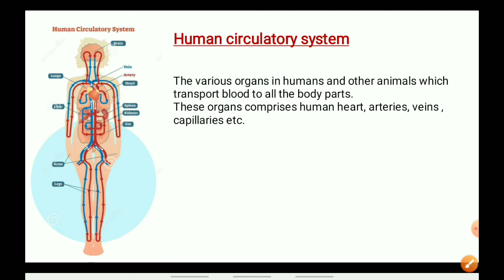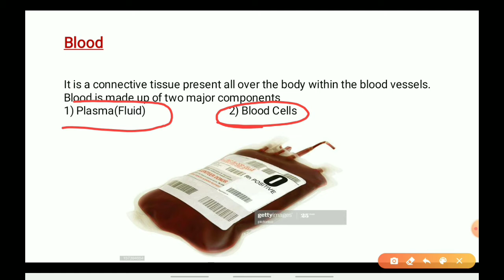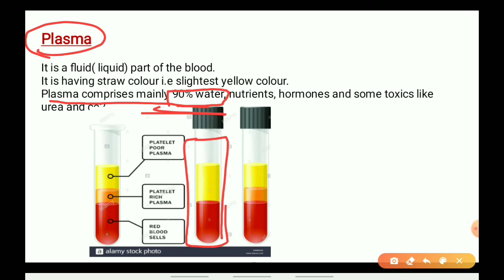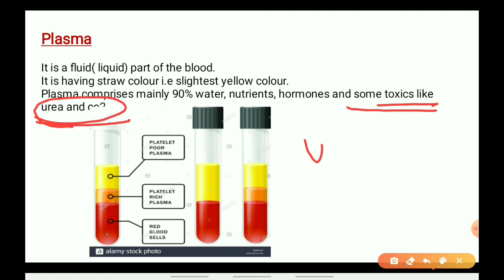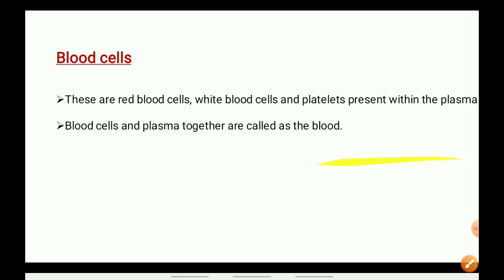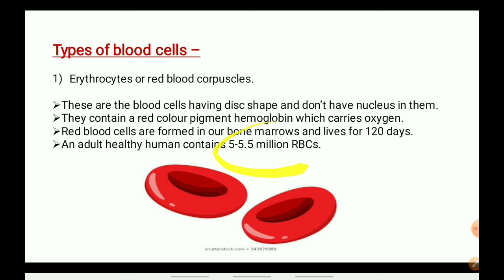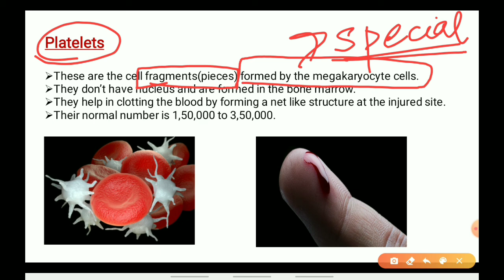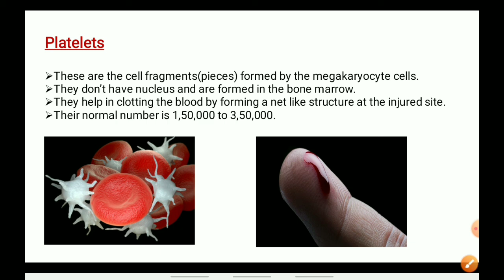Human Circulatory System part 1, Class X, CBSE Science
Ø  The various organs in humans and other animals which transport blood to all the body parts.

Ø  These organs comprise the human heart, arteries, veins, capillaries, etc.

Blood

Ø  It is a connective tissue present all over the the body within the blood vessels.

Ø  Blood is made up of two major components

1) Plasma(Fluid)                                 2) Blood Cells

Plasma

Ø  It is a fluid( liquid) part of the blood.

Ø  It is having straw colour i.e slightest yellow colour.

Ø  Plasma comprises mainly 90% water, nutrients, hormones and some toxics like urea and co2.

Blood cells

Ø  These are red blood cells, white blood cells and platelets present within the plasma.

Ø  Blood cells and plasma together are called as the blood.

Types of blood cells –

1) Erythrocytes or red blood corpuscles.

Ø  These are the blood cells having disc shape and don’t have nucleus in them.

Ø  They contain a red colour pigment hemoglobin which carries oxygen.

Ø  Red blood cells are formed in our bone marrows and lives for 120 days.

Ø  An adult healthy human contains 5-5.5 million RBCs.

2) Leucocytes or white blood corpuscles –

Ø  These are the blood cells not having any proper shape and they have a nucleus.

Ø  Based upon their nucleus shape they can be further divided .

Ø  These cells live for a short duration as they fight from disease-causing pathogens (bacteria, viruses, fungi, etc)

Ø  Hence these cells are also called as “Soldiers of our body”.

Ø  These are formed in Thymus(neck) and also in bone marrows.

Platelets

Ø  These are the cell fragments(pieces) formed by the megakaryocyte cells.

Ø  They don’t have nucleus and are formed in the bone marrow.

Ø  They help in clotting the blood by forming a net like structure at the injured site.

Ø  Their normal number is 1,50,000 to 3,50,000.

reference NCERT science class 10

all the images are taken from shutter stock, Alamy, Getty images, Google.etc